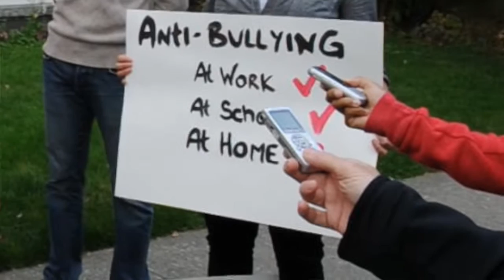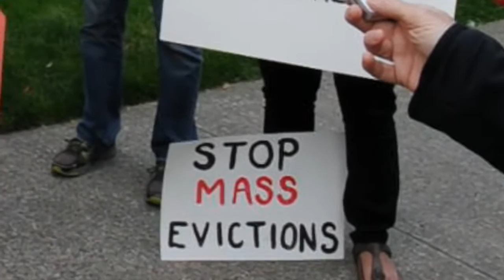Mass evictions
Vancouver-West End MLA Spencer Chandra Herbert and residents of 1168 Pendrell St. speak about the threat of mass evictions and intimidation they are facing, including illegal 30 percent rent increases.